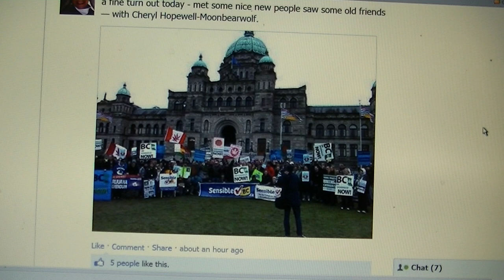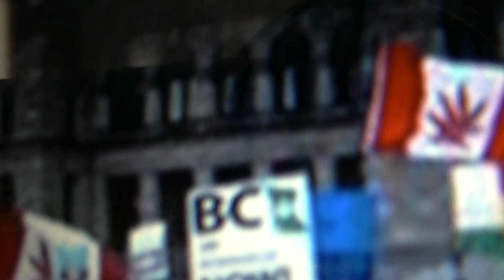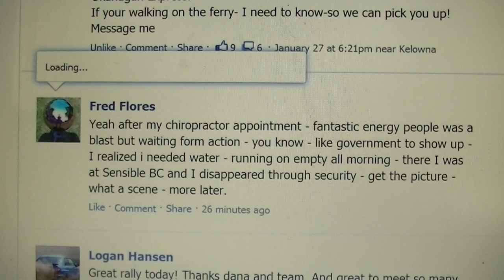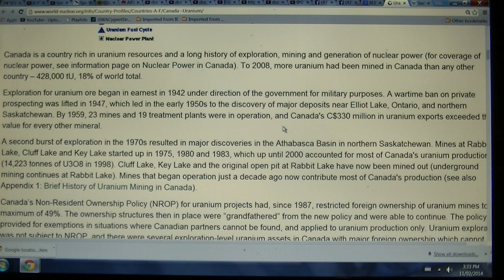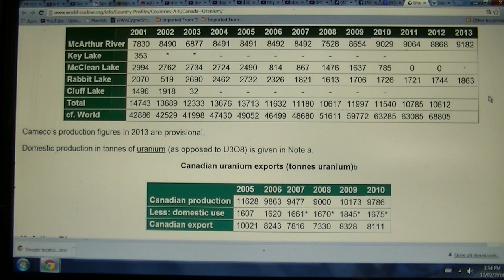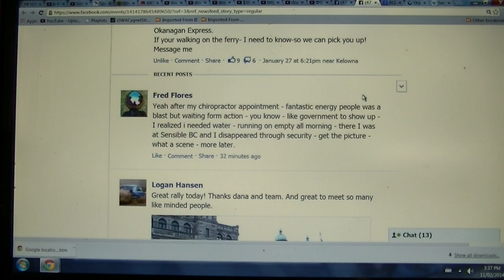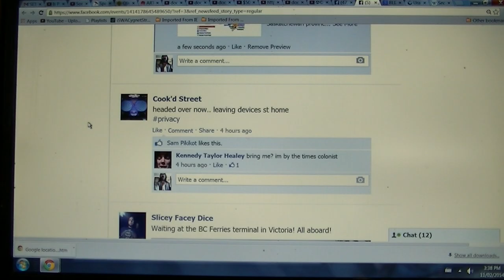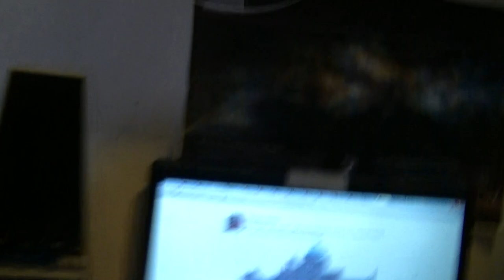BLIZZARD PROSPECTS mine @ Victoria BC Legislative Assembly 2 11 2014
= to the murderous fucker that hacked off my links to the British Columbia Royal Commission on Uranium Mining & attached location maps; your are now a serious criminal impeding public safety & I + eye am coming after you with the full force of the law, don't vandalize my lawful public announcement again, your already being charged with conspiracy to commit mass harm threw criminal negligence ( go turn yourself in ) in the fact that your blocking life saving data from reaching those that need it, such as those in the South Okanagon living, breathing & drinking U3O8.
BC ROYAL COMMISSION URANIUM MINING Quackery @ Cover Uranium Basin duck pond Quackery @ Cover Uranium Basin duck pond Dec 13 2013
☢©☢ yup just reminds me of Hanford Plutonium Reserve in Washington, just a spit south of US here in Southern British Columbia !
= 1980. BRITISH COLUMBIA ROYAL COMMISSION OF INQUIRY, HEALTH AND ENVIRONMENTAL PROTECTION, URANIUM MINING
Commissioners' report / Royal Commission of Inquiry, Health and Environmental Protection, Uranium Mining ; David V. Bates, James W. Murray, Valter Raudsepp.
Featuring:
-=- A.I. deprogramming